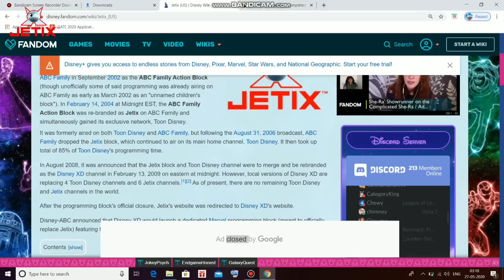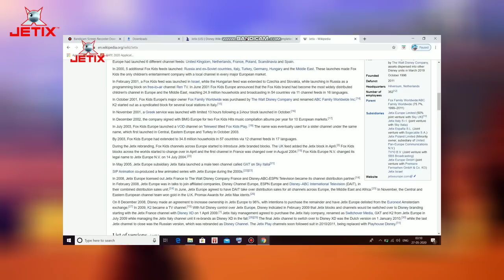Why JETIX was closed in India ? ( Explained in Hindi ) - Negus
Jetix is a defunct worldwide children's television network owned by Jetix Europe, Jetix Latin America and ABC Cable Networks Group (The Walt Disney Company). The Jetix brand was used for children's blocks and channels featuring action and adventure-related programming, most of which had previously aired on Fox Kids, as well as some original programming.

In the United States, the block aired on Toon Disney (from 2004–2009) and on ABC Family (from 2004–2006). The Jetix brand, alongside Toon Disney, were eventually retired and both rebranded as Disney XD in 2009, or Disney Channel in certain European countries,  in accordance with The Walt Disney Company's focus on its Disney, ABC, and ESPN brands. The last remaining Jetix channel, in Russia, was rebranded as Disney Channel on 10 August 2010.

AND FOLLOW ME IN INSTAGRAM
mastar_negus